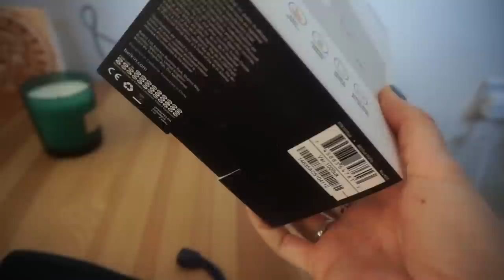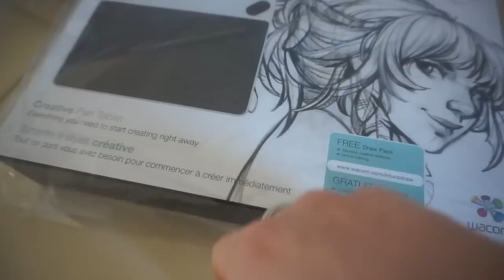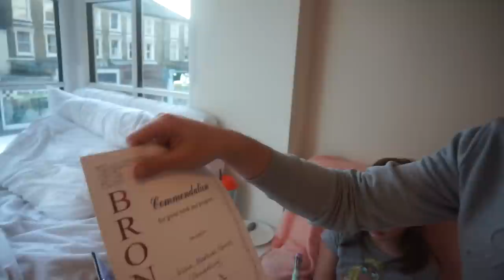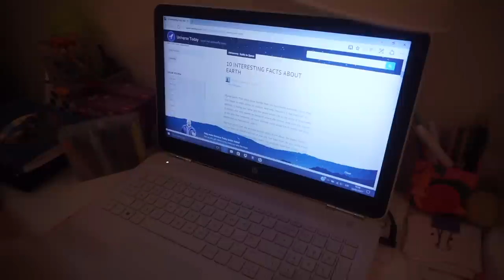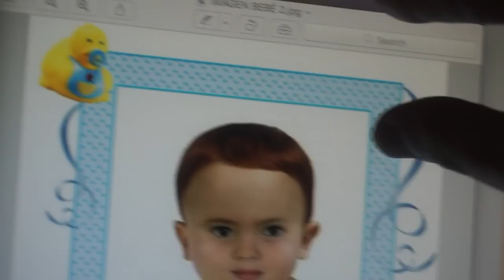¿A QUIÉN SE PARECERÁ NUESTRO BEBÉ? + MUY ORGULLOSOS DE ELAIA | VLOG DIARIO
¡ÁBREME!

SI QUERÉIS MANDARNOS UNA CARTITA:

FAMILIA CARAMELUCHI
LONDON
W4 9GX

NUESTRO EQUIPO DE GRABACIÓN:
VLOGS DIARIOS:

En el vlog de hoy te mostramos: vlog diario, vlogs diarios, receta, recetas, Londres, viajes, trucos, vivir en el extranjero, outfit, moda, embarazo, embarazada, trucos para embarazadas, familia, vídeos en familia, video divertido, videos divertidos, tag, retos, familia divertida, challenge, cocina, diy, maquillaje, regalos, reacción, música, épico, bromas, broma, vlogs diarios en familia, y muchas cosas más.